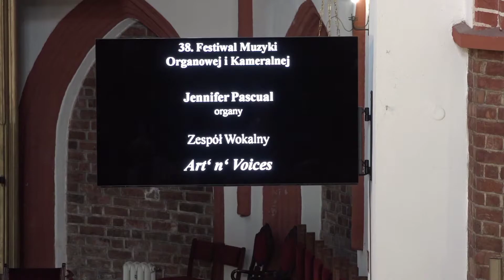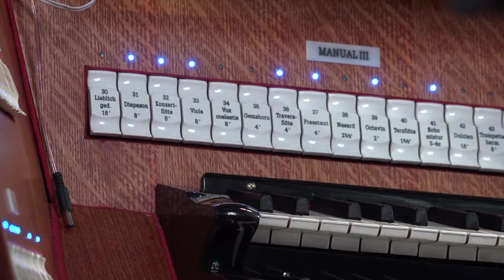38. Festiwal Muzyki Organowej i Kameralnej. Jennifer Pascual - fragment koncertu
5 sierpnia 2021 Słupsk, kościół Mariacki.
Koncert Jennifer Pascual podczas 38. Festiwalu Muzyki Organowej i Kameralnej w Słupsku.